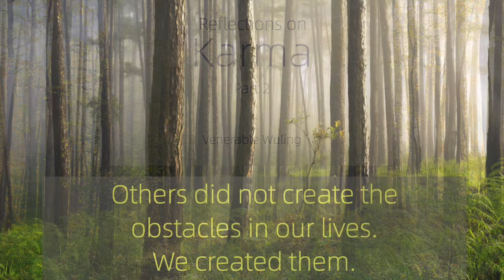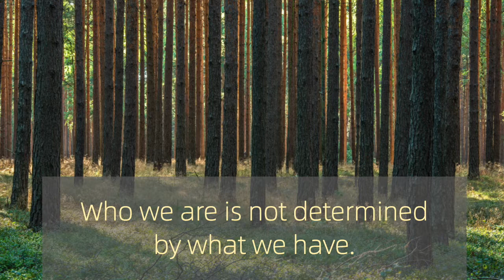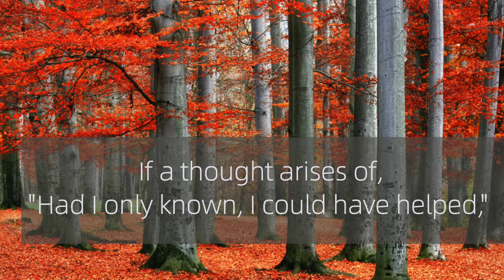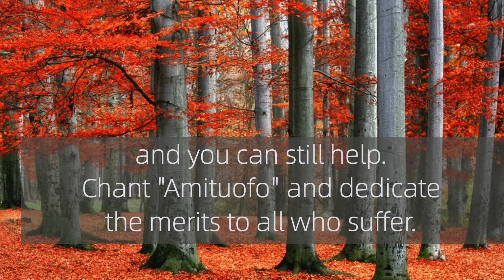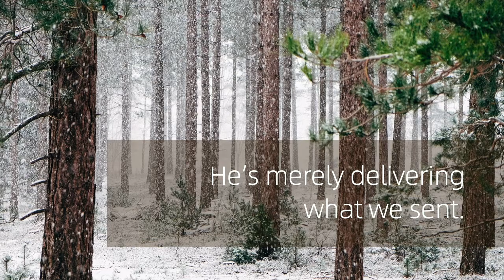Reflections on Karma, Part 2